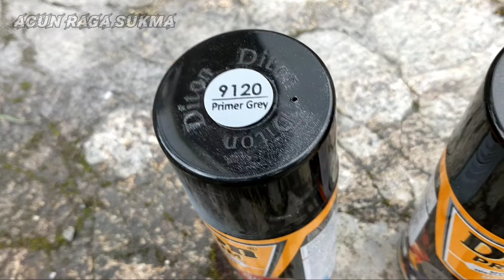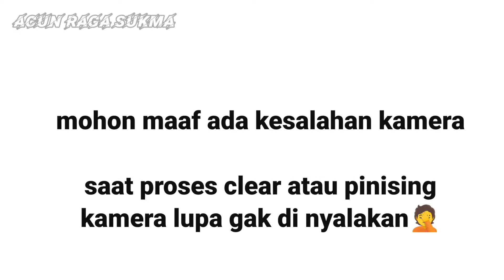TITANIUM GREY DITON PREMIUM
pengecatan waena titanium grey dari diton premium